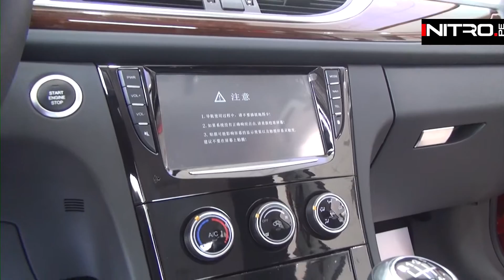Presentación Zotye en el Perú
La empresa china Zotye representada en nuestro país por Ambacar S.A.C hace su ingreso al Perú presentando sus modelos SUV y sedán, todo ello con una garantía de 100 000km o tres años.